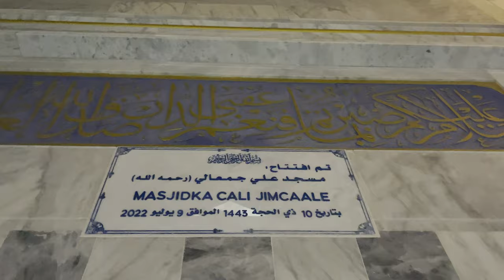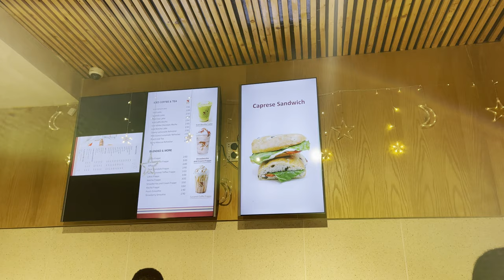SALAADA TARAWIIXDA IYO MASJIDKA CALI JIMCALE MOGADISHU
► Daawo Playlist-gaan waxaad ka heleysaa dhamaan Cashirada ku saabsan Premiere Pro

My Main Camera
Broll Lens.
Vlog Lens
Vlog Mic
Main Mic
Gorilla pod
GoPro Hero 7

Editing Software: Adobe Premiere Pro and Adobe After Effect